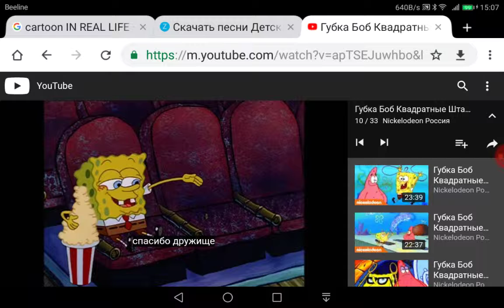30 мая 2019 г.